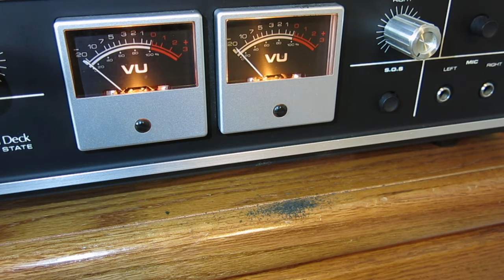33 Year Old Ampex Audio Tape Sheds as it is Transferred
Attempting to transfer an old audio tape for a friend, the coating would shed to the point that I had to clean the heads every five minutes...and it still wasn't enough.